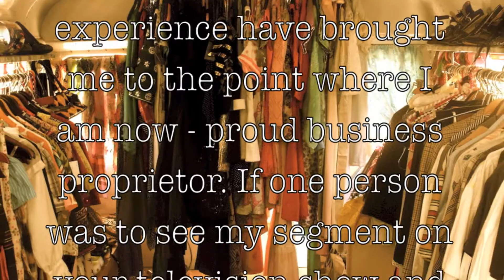"Casting Call for Aspiring Entrepreneurs " Take I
Salutations!

My name is Robyn, and I have been a vintage junkie since high school.  I have witnessed, firsthand, the transformation of the vintage shop from the days of the stinky, poorly lit, one room concrete hole in the wall to the stylish, polished boutique of today.  I am  pleased to be part of the very newest trend in the evolution of the vintage shop- the mobile retail store.  My shop, Perch Travelling Boutique, is  a member of a very  cool group of unique and innovative businesses that have decided to break the mold and try something completely new.  Perch Travelling Boutique is located inside a renovated school bus, so we can travel to events, shows and even to your front door! Like any dreamer, I have big plans for my little shop, and hopefully next season she will be seen by all the movers and shakers right in the heart of downtown Kelowna.

 In my vision of the future for my boutique, I see it as part of the cultural fabric of the community: loaning period clothing to theatre groups for performances, orchestrating fashion shows in alliance with other creative small businesses (jewelry makers, hair stylists and make up artists) with all proceeds going to  neighbourhood charities and fostering the entrepreneurial spirit in other young women who have dreams of owning their own business by creating apprenticeships with the boutique.  My twenty years of retail experience have brought me to the point where I am now~ proud business proprietor. I encourage the sharing of knowledge and ideas with other creative people. My head is constantly swimming with ideas to improve my business that are a direct result of discussions with other entrepreneurs. If one person was to see my segment on your television show and make the decision to take that first step to making their dream of owning their own business a reality, then I feel my hard work produced more than just the cutest shop on wheels ~ it created a pathway for  other big dreamers to follow.